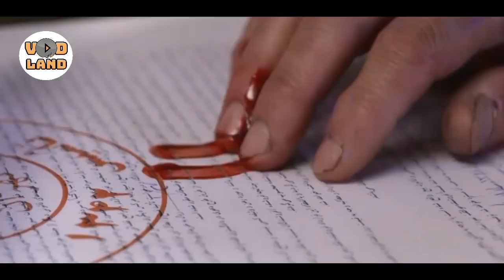Serial Sharm - Part 4 | سریال شرم - قسمت 4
خلاصه داستان:
این سریال دو شخصیت محوری و اصلی دارد؛ اولین کاراکتر محوری را ابوالفضل پورعرب ایفا می‌کند که در مقطع جدی داستان قرار دارد و نقش دوم را فاطمه گودرزی بازی می‌کند. هنوز اطلاعات دقیقی از داستان اصلی در دسترس نیست..

تاریخ پخش: 1399

بازیگران : ابوالفضل پورعرب، سیروس گرجستانی، فاطمه گودرزی، اردلان شجاع کاوه، فریبا متخصص، نسیم ادبی، سید مهرداد ضیایی

کارگردان: احمد کاوری
تهیه کننده: امیرمهدی پوروزیری
نویسنده: سعید فرهادی

برای مشاهده ی قسمت های دیگر سریال شرم بر روی لینک زیر کلیک کنید:

Summary:
Sharm Series is based on two main characters, The first main character is played by Abolfazl Pour Arab who is at the center of the plot. The second Character is played with Fateme Goodarzi. There are no more details about the plot yet.

Original release: December, 2020

Actors:
Abolfazl Poor Arab, Sirous Gorjestani, Fateme Goodarzi, Ardalan Shoja Kaveh, Fariba Motekhases, Nasim Adabi, Seyed Mehrdad Ziaei

Director: Ahmad Kavari
Producer: Amir Mehdi Pour Vaziri
Writer: Saeid Farhadi